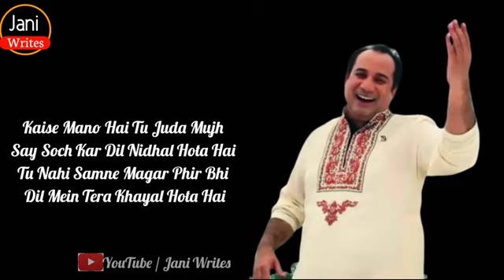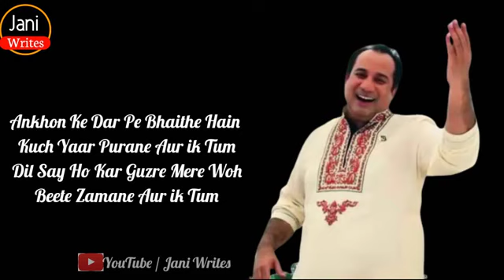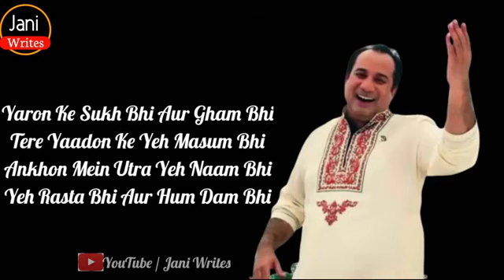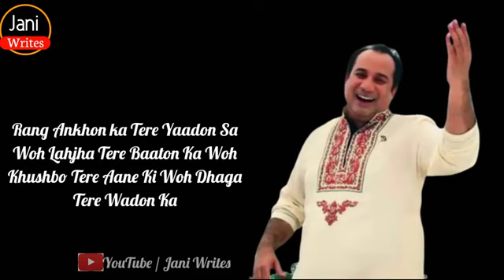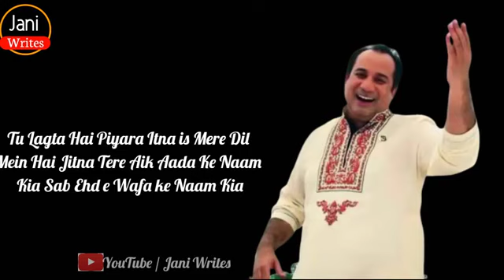Ehd E Wafa Ost Rahat Fateh Ali khan lyrics Sad Version New Pakistani Dra